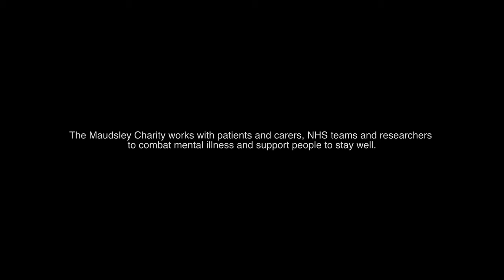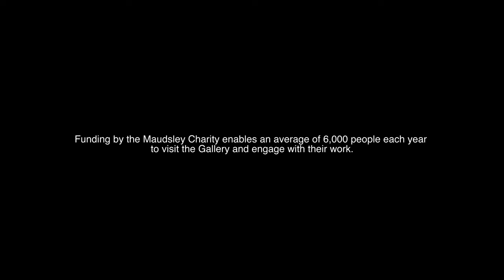Bethlem Gallery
Bethlem Gallery is a subsidiary of the Maudsley Charity. The core funding provided by the charity supports the gallery’s programme and artists.

In 2015, Maudsley Charity contributed a total grant of £2m to the relocation of Bethlem Gallery and Bethlem Museum of the Mind into a new home at Bethlem Royal Hospital.

Maudsley Charity recognises the essential role the arts play in health and recovery and the important opportunities the Bethlem Gallery provides to patients and former patients of South London and Maudsley NHS Foundation Trust (SLaM).

Bethlem Gallery was established in 1997. It exists to support contemporary artistic practice and provides a professional space for high-quality artwork, fostered by a supportive artist-focused environment, offering opportunities for experimentation, collaboration and skills exchange.

Read more about the work of the Bethlem Gallery and how